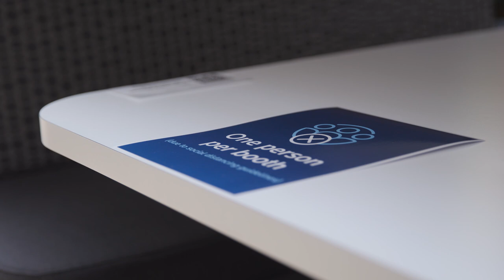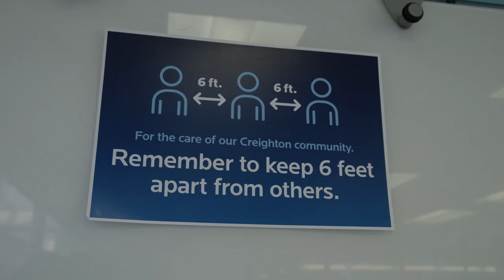Creighton University Libraries Fall 2020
Creighton University’s library team is excited to welcome students, faculty and staff back to campus for the fall semester. As we focus on keeping our community safe, we’ve made changes to our library spaces and processes.